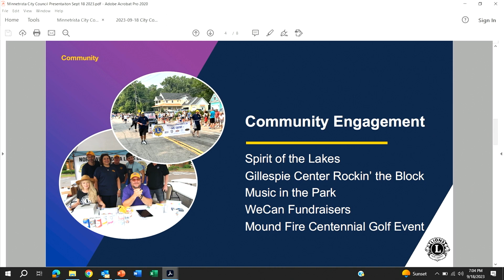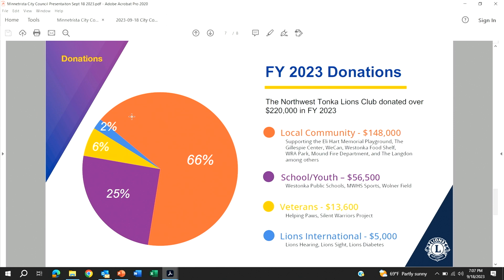2023.09.18 Minnetrista City Council Meeting